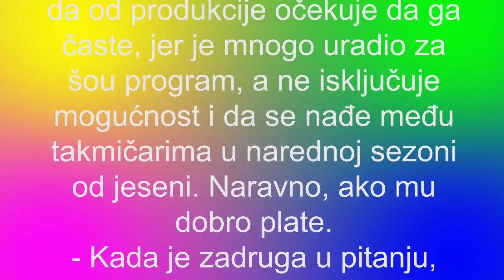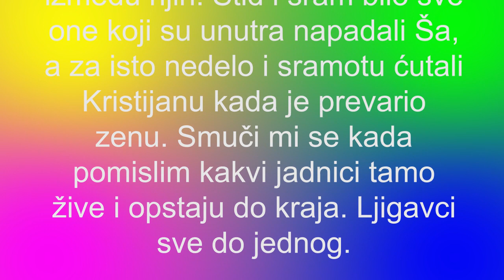VLADIMIR TOMOVIĆ ULAZI U ZADRUGU 5